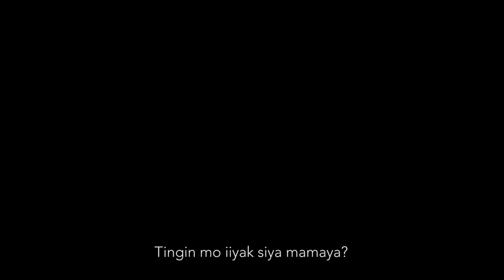Aeron // Cheska | Wedding SDE Video